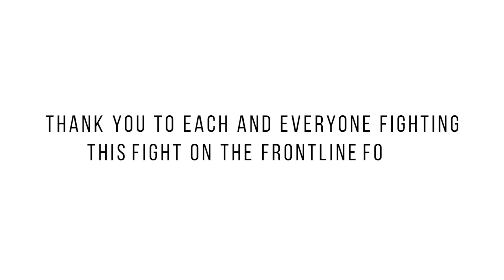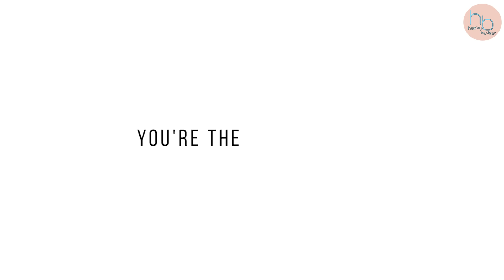Ghorot Xumai Asu | Heavy Budget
The easiest thing we can do, to help everyone who's fighting this on the frontlines for us, is to stay home. Get out only if you absolutely have to. Or Stay in. Please.

Thanks for the make up, Rimi!